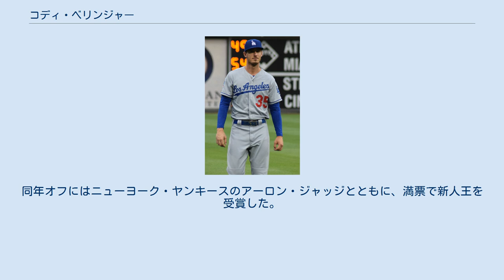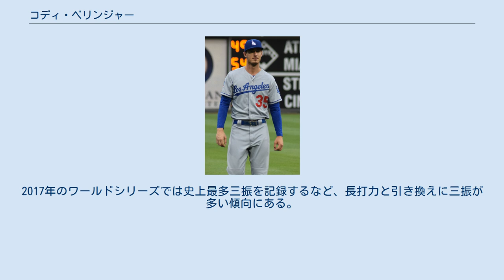コディ・ベリンジャー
コディ・ジェームズ・ベリンジャー（Cody James Bellinger, 英語発音: [ˈkoʊdi d͡ʒeɪmz ˈbɛlɪŋɚ]; 1995年7月13日 - ）は、アメリカ合衆国アリゾナ州マリコパ郡チャンドラー出身のプロ野球選手（外野手）。
左投左打。
 父親は元メジャーリーガーで、2000年のワールドシリーズ優勝メンバーであるクレイ・ベリンジャー。
 愛称は、ラストネームを短縮したベリ（Belli）、またはコディラブ（CodyLove）。
後者は、2015年のスプリングトレーニング期間中だったバレンタインデーでジョク・ピーダーソンに対してつけられた愛称ジョクラブ（JocLove）に由来する。
 2013年のMLBドラフト4巡目（全体124位）でロサンゼルス・ドジャースから指名され、プロ入り。
契約後、傘下のルーキー級アリゾナリーグ・ドジャースでプロデビュー。
47試合に出場して打率.210、1本塁打、30打点、3盗塁を記録した。
 2014年はルーキー級アリゾナリーグ・ドジャースとパイオニアリーグのルーキー級オグデン・ラプターズでプレーし、2球団合計で51試合に出場して打率.312、3本塁打、34打点、8盗塁を記録した。
 2015年はA+級ランチョクカモンガ・クエークスでプレーし、128試合に出場して打率.264、30本塁打、103打点、10盗塁を記録した。
 2016年はAA級タルサ・ドリラーズとAAA級オクラホマシティ・ドジャースでプレーし、2球団合計で117試合に出場して打率.271、26本塁打、71打点、8盗塁を記録した。
 2017年は開幕をAAA級オクラホマシティで迎えたが、4月25日にメジャー契約を結んでアクティブ・ロースター入りした。
同日のサンフランシスコ・ジャイアンツ戦にて「8番・左翼手」で先発出場してメジャーデビュー。
3打数1安打で、9回表にニール・ラミレスからメジャー初安打となる遊撃への内野安打を放った。
7月15日のマイアミ・マーリンズ戦では球団史上9人目、ロサンゼルス移転後では3人目、球団新人史上初のサイクルヒットを達成した。
8月2日のアトランタ・ブレーブス戦でフリオ・テヘランからシーズン30本塁打を達成した。
9月16日のワシントン・ナショナルズ戦でシーズン38号本塁打を記録し、1930年のウォーリー・バーガー、1956年のフランク・ロビンソンと並んだナショナルリーグにおける新人によるシーズン38本塁打となった。
そして、9月22日のジャイアンツ戦で3回にジェフ・サマージャから39号本塁打を記録し、当時のナショナルリーグのシーズン新人本塁打記録を更新した。
最終成績は打率.267、39本塁打、97打点だった。
ポストシーズンにも出場し、3本塁打・9打点を記録する一方で、ポストシーズンおよびワールドシリーズでの最多三振記録も残した。
同年オフにはニューヨーク・ヤンキースのアーロン・ジャッジとともに、満票で新人王を受賞した。
 2018年は162試合に出場し、本職の一塁のほかに中堅手としても数多く出場した。
調子に波があったものの最終成績は打率.260、25本塁打、76打点で、145安打はチーム内トップだった。
ポストシーズンは全体で打率.115と低調だったが、ナショナルリーグチャンピオンシップシリーズ(NLCS)では第4戦のサヨナラ打を含む活躍を見せてシリーズMVPに選出された。
 2019年は開幕から好調で、4月には打率.431、OPS1.397でプレイヤー・オブ・ザ・マンスを初受賞した。
前半戦に30本塁打の球団記録を打ち立てて折り返し、オールスターゲームに選出された。
7月にはストライク判定に抗議して自身初の退場処分を受けるということもあったが、8月2日のサンディエゴ・パドレス戦で球団史上最速での通算100本塁打を達成した。
最終成績は打率.305、47本塁打、115打点で、シルバースラッガー賞、ゴールドグラブ賞を受賞し、ドジャースでは2014年のクレイトン・カーショウ以来5年ぶり、球団史上12人目となるナショナルリーグMVPを受賞した。
また前年同様に一塁、中堅、右翼と複数のポジションで出場したことでフィールディング・バイブ...